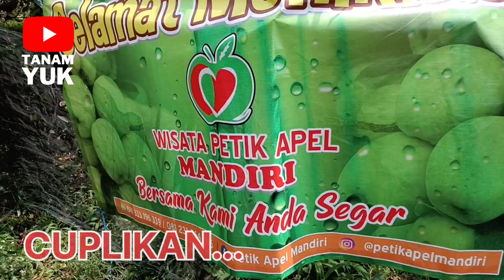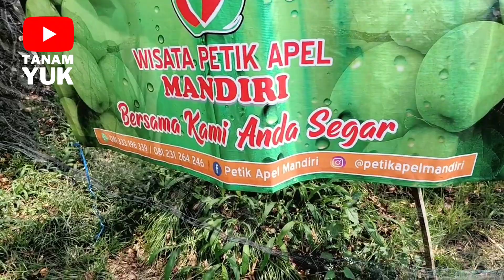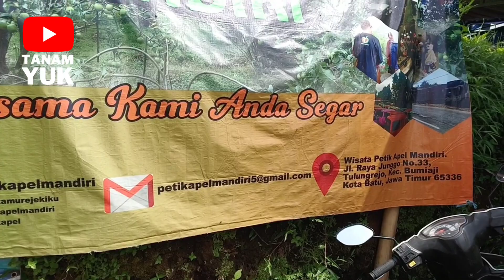Petik apel GRATIS SEPUASNYA di tempat ini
Kebayang kan metik apel SEPUASNYA sampai kenyang. Disini kamu bisa dapatkan itu. Jangan lupa simpan detail lokasinya di akhir video.